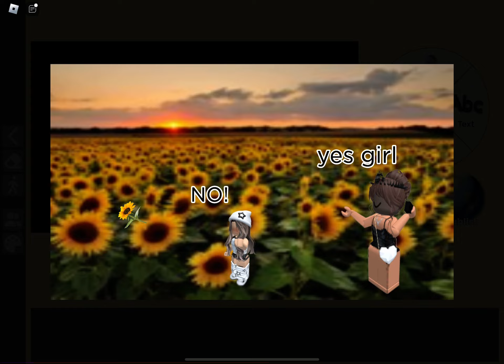|THE FLOWER| ep 2